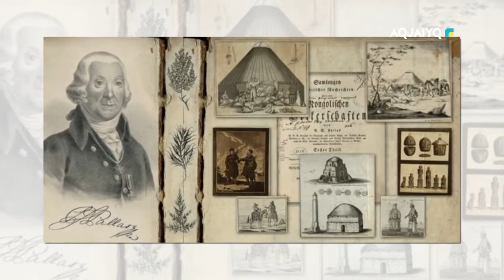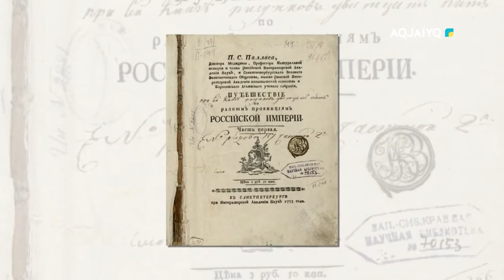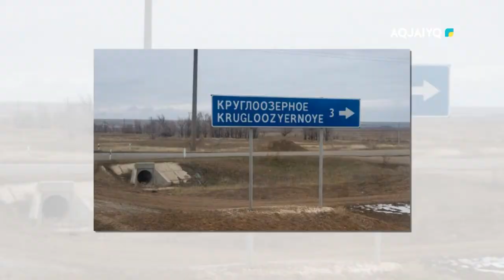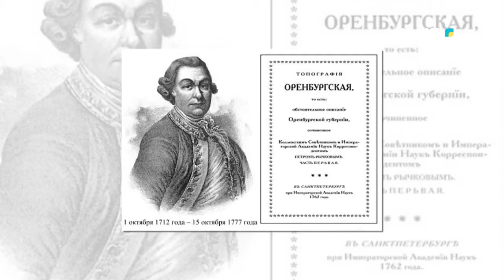Тарихтан тағылым. Ғабит Хасанов (24.04.2023)